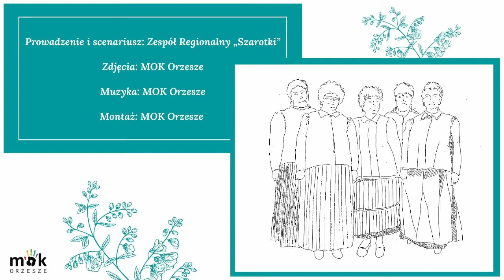PiōNTKI ze Szarotkami - premiera 4 odcinka!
Zapraszamy na drugi już odcinek naszego spotkania z kochanymi Szarotkami! Dzisiaj dowiemy się, co to chomąto i jak brusiło się kosa.